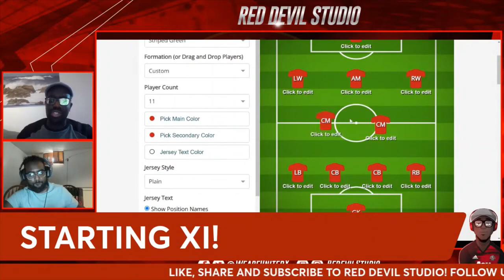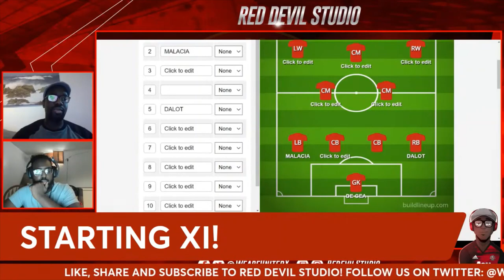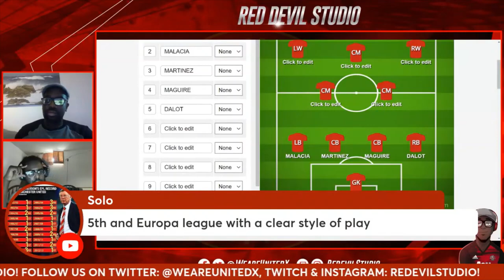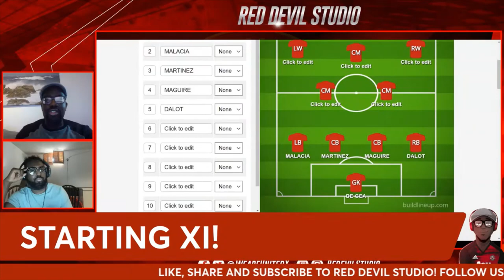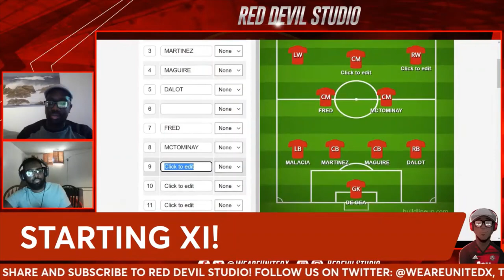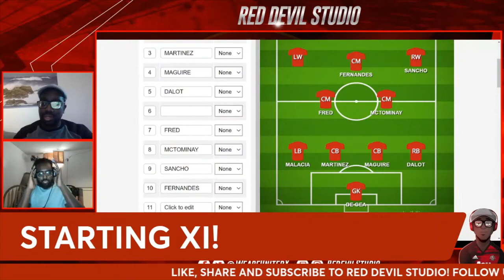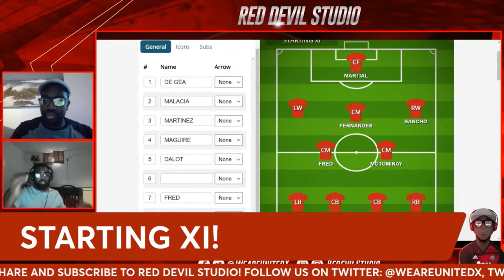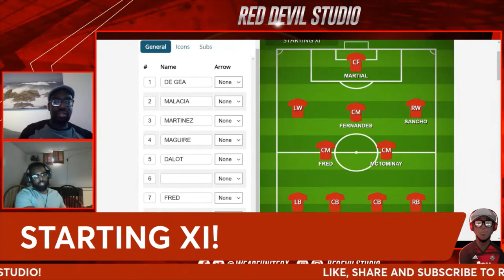THE BEST MANCHESTER UNITED STARTING XI: 2022/2023 EDITION!